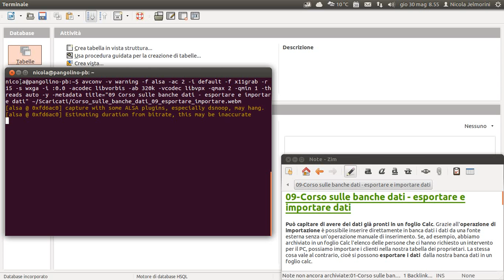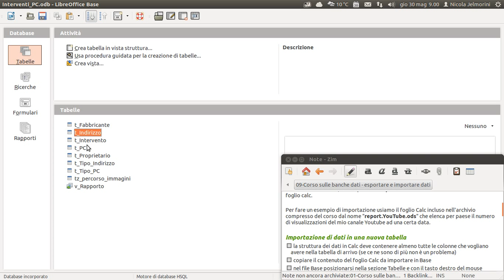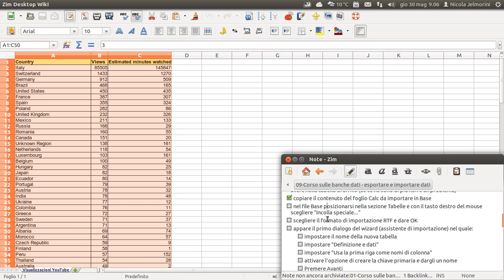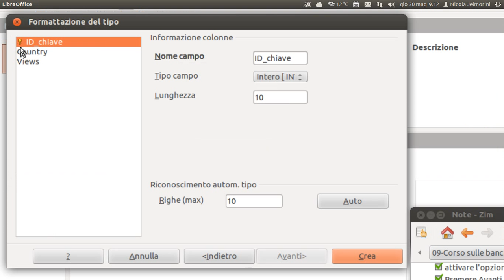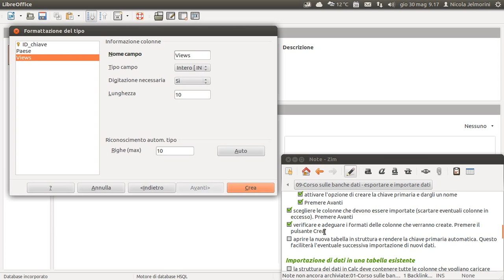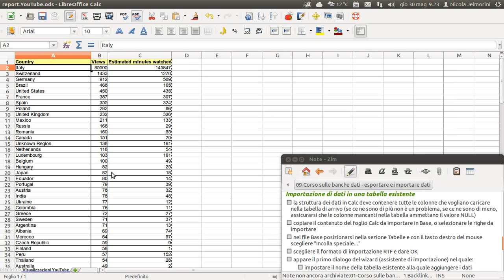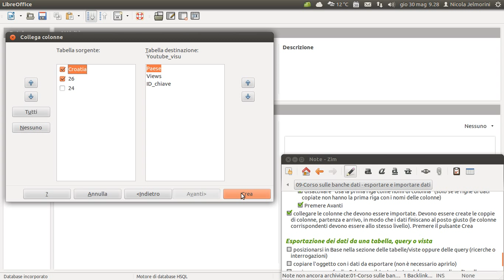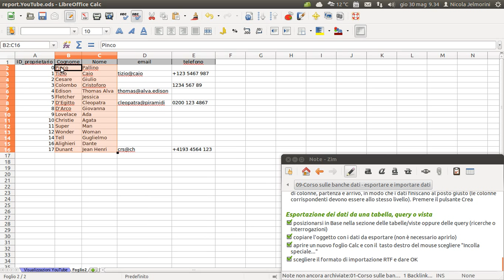Corso sulle banche dati parte 09 - esportare e importare dati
Può capitare di avere dei dati già pronti in un foglio Calc. Grazie all'operazione di importazione è possibile inserire direttamente in banca dati i dati da una fonte esterna senza un'operazione manuale di inserimento. Se, ad esempio, abbiamo archiviato in un foglio Calc l'elenco delle persone che ci hanno richiesto un intervento per il PC, possiamo importare i clienti nella nostra tabella dei proprietari. La stessa cosa vale al contrario, cioè si possono esportare i dati dalla nostra banca dati in un foglio calc.

In questo video vediamo le seguenti operazioni:
- importazione di dati in una nuova tabella
- importazione di dati in una tabella esistente
- esportazione dei dati da una tabella, query o vista